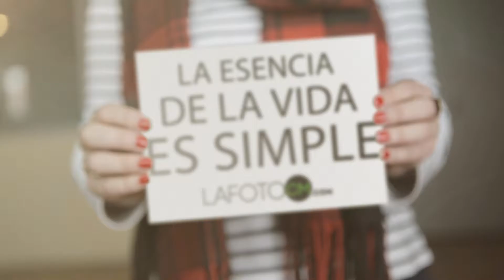La vida es simple, FOTOGRAFÍA!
La vida es simple
Los recuerdos, las experiencias y los momentos vividos son las únicas cosas que nos llevamos por siempre
Lafotocm hace que esos momentos prevalezcan en el tiempo